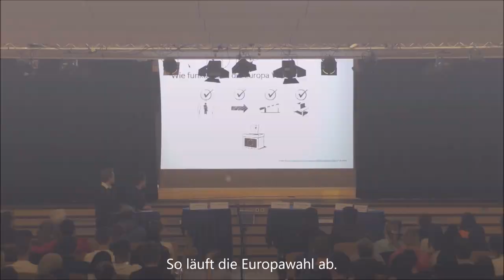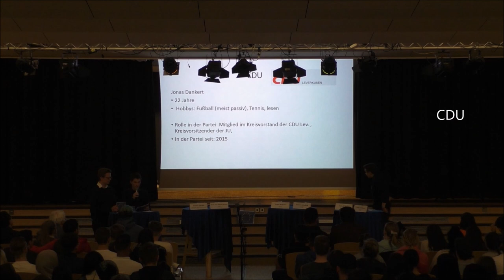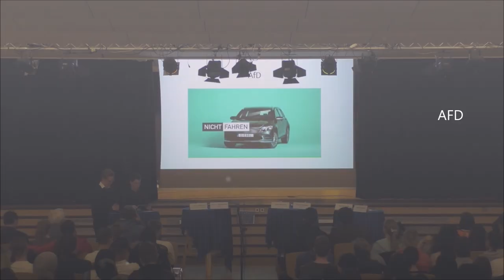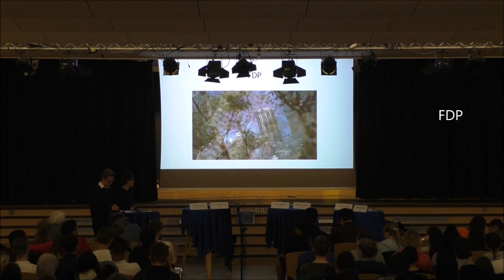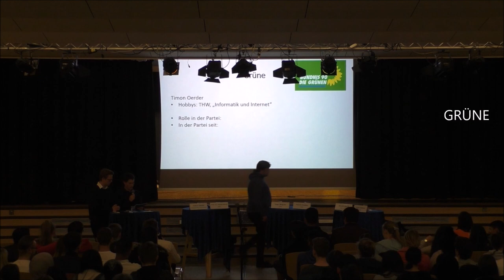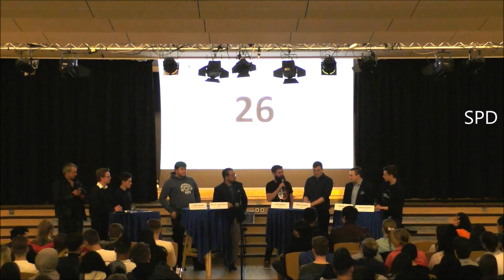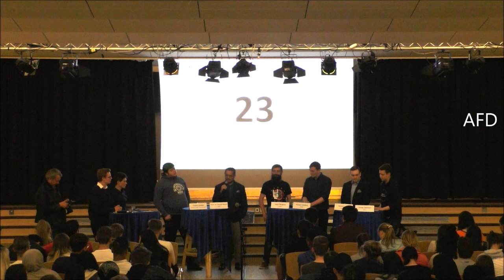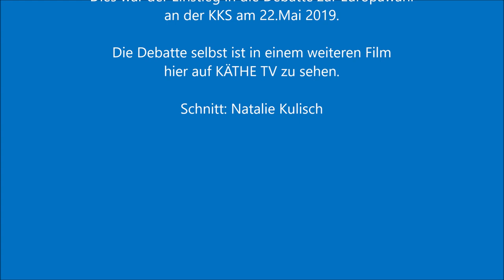Käthe TV . KKS Leverkusen . Gesamtschule . Einstieg Podiumsdiskussion Europawahl 2019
Käthe Kollwitz Gesamtschule Leverkusen:  Zum Beginn der Debatte zeigte die SV, hier zu sehen jeweils in Ausschnitten, ein Erklärvideo, sowie die Werbespots der Parteien, mit anschließender Vorstellung der anwesenden Parteienvertreter. // Kamera und Schnitt: Natalie Kulisch